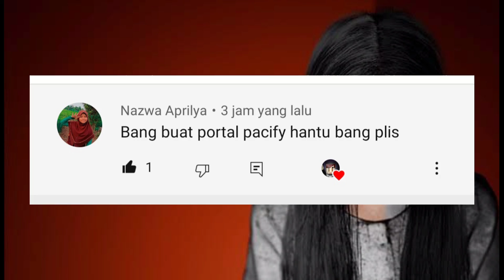CARA MEMBUAT PORTAL PACIFY - MINECRAFT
hello teman UzeMing, balik lagi nih dengan aku si raja portal tampan di Minecraft, jadi pada jumat horror kali ini aku akan membuat portal horror lagi yaitu portal pacify, yaitu seorang anak kecil, yang di rasuki seorang setan dari dunia lain, yang dia selalu bisa tenang jika memegang boneka.

Channel ke 2 Zepri 1997